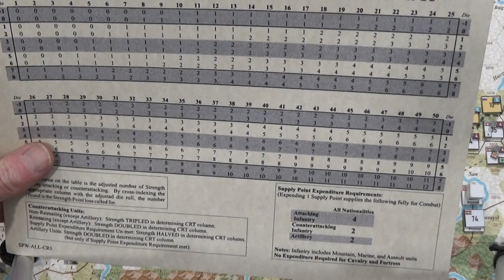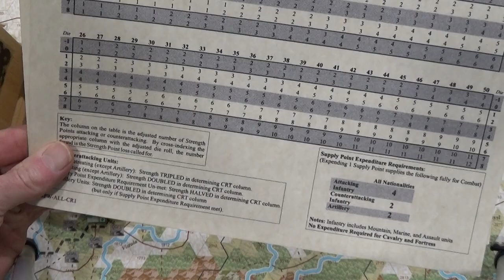Attack On Kielce Has Begun - November 14th To 17th, 1914 - Camcorder View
Although I thought I had started recording from both the overhead webcam and the camcorder at the same time, this was not the case, and the camcorder version begins about ten minutes after the overhead webcam had.

This version, I guess could be considered 'cutting to the chase'

This is the long version and if you would rather cut to the 'action' as it were, I would go and watch the 'Camcorder View' one.

However, while in the shower during the processing of this video, I realized I made a mistake in regards to what the Russians in Kielce were defending across.

The city centre is not a hexside and is not considered urban terrain for the Terrain Effects Chart, in fact, it has its own separate listing.

Therefore, the Germans should have used the 20 column instead of the 10 column on the Combat Results Table.

In addition, the Russians would have been thus defending across woods, giving the Germans a -2 to their die roll.

This would then give the Russians a +1 to their die roll instead of +3.

When this is all said and done, it means the Germans inflicted 2 hits, not 1 and the Russians 1 hit, not 2.

One of the few times I have seen the attacker inflict more hits than the defender.

Still, the Russians are not going anywhere.

EDIT:
When resting with Leo on the couch, I realized I made another mistake with the combat.
I forgot to triple the strength points for the Russian counterattack, and thus they should have used the 12 column and not the 4 column.
This means they are back to inflicting 2 hits on the Germans.